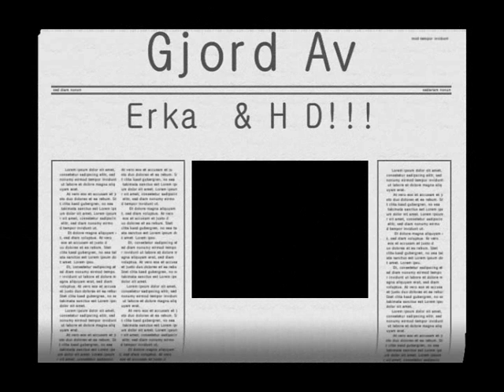Monster dance! (the Flinkies)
Monsters with scillz =)